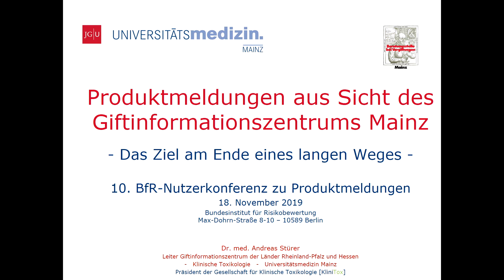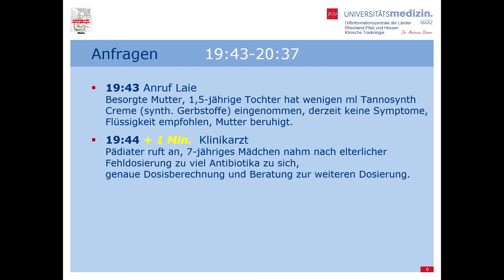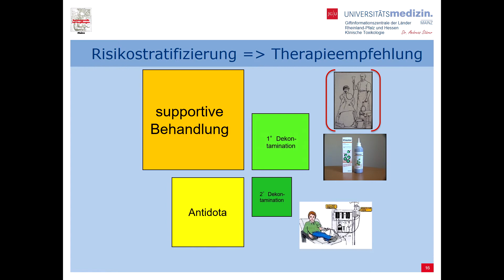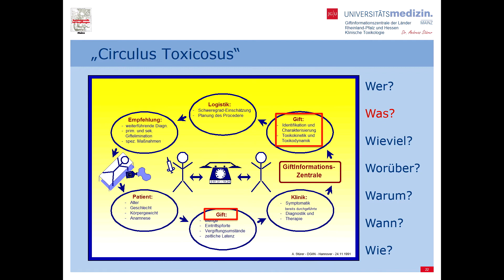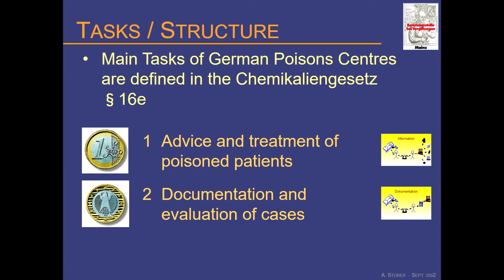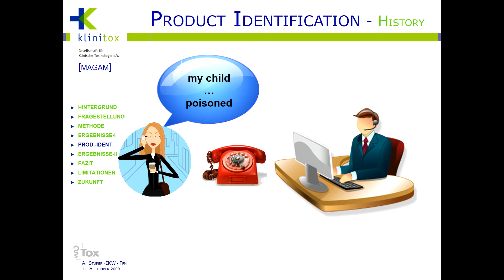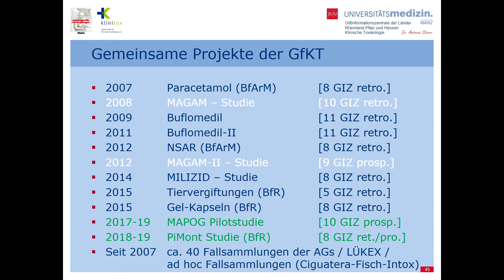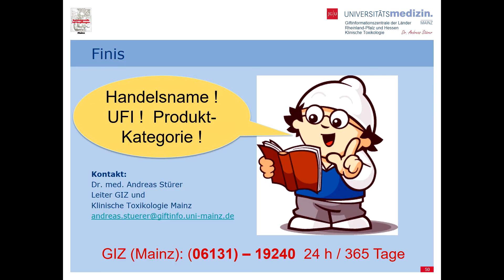Produktmitteilungen aus Sicht des GIZ Mainz [10. Nutzerkonferenz zu Produktmeldungen]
Dr. med. Andreas Stürer, Leiter des Giftinformationszentrums (GIZ) der Länder Rheinland-Pfalz und Hessen in Mainz mit seinem Vortrag über Produktmitteilungen.

Der Anhang VIII zur CLP-Verordnung, der mit der CLP-Änderungsverordnung (EU) 2017/542 in Kraft getreten ist, beinhaltet ein harmonisiertes Mitteilungsformat zur Übermittlung relevanter Informationen zu gefährlichen Gemischen an die zuständigen Stellen der Mitgliedsstaaten.

Das Bundesinstitut für Risikobewertung (BfR) ist die zuständige Stelle für die Entgegennahme und Bearbeitung von Produktmitteilungen für die medizinische Notfallberatung in den Giftinformationszentren und die Bewertung der Ärztlichen Mitteilungen von Vergiftungen nach dem Chemikaliengesetz. Die BfR-Nutzerkonferenz zu Produktmeldungen richtet sich an alle Akteure, wie

• die zur Mitteilung verpflichtete Industrie,
• nationale und regionale Behörden und
• Giftinformationszentren in Deutschland und Europa.

Das neue Mitteilungsverfahren bringt veränderte Anforderungen gesetzlicher, inhaltlicher und technischer Art an die Produktmitteilung mit sich. Das BfR möchte über den aktuellen Stand dazu informieren und sich mit Ihnen zu folgenden Themen austauschen:

• das neue europäisch harmonisierte Meldeformat
• Ergebnisse der EU-Machbarkeitsstudie
• Mixture-in-Mixture-Konzept
• Unique Formula Identifier (UFI)
• Product Categorisation System (EU-PCS)
• Gruppenmitteilungen
• Maßnahmen zur Datensicherheit
• Aspekte der nationalen Umsetzung
• FAQ